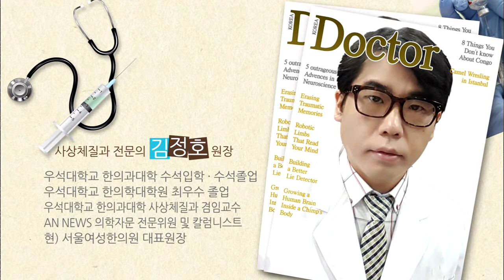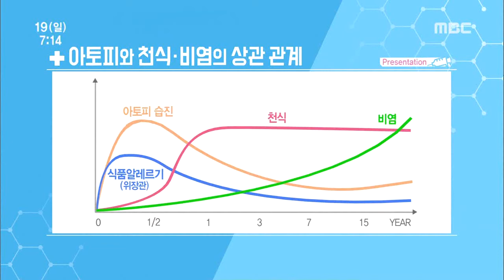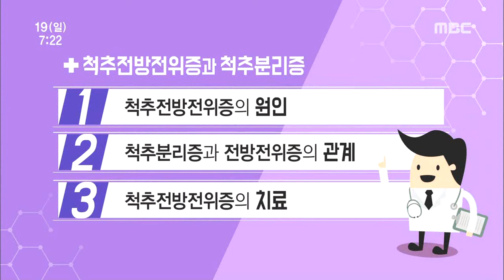전주MBC 2017년 2월 19일 닥터MBC